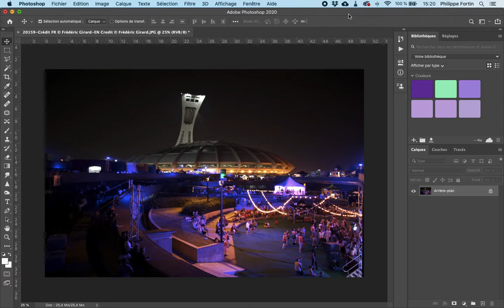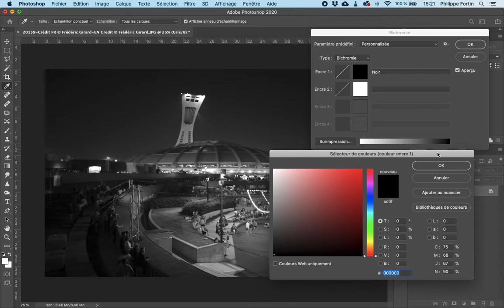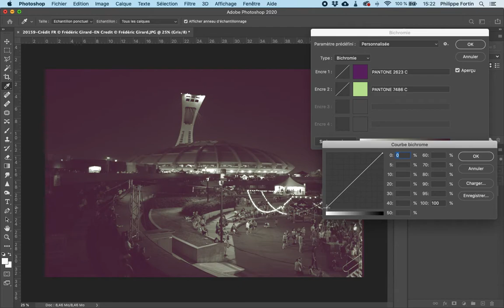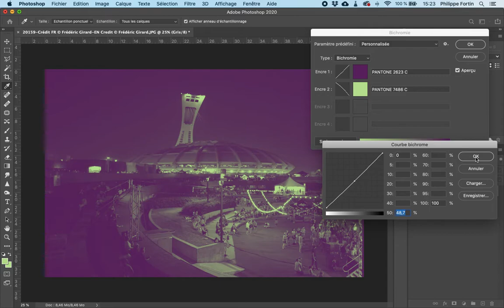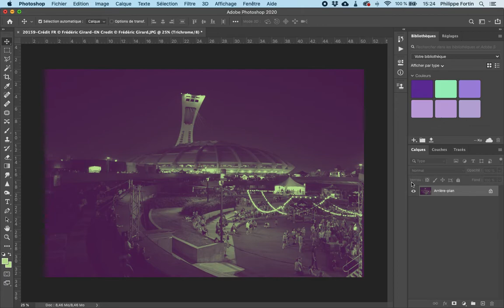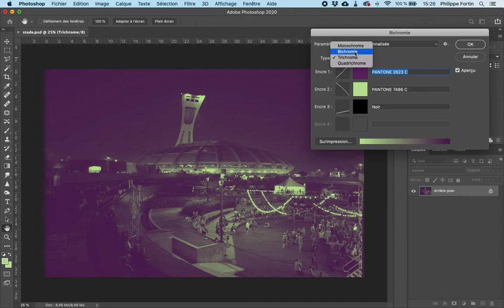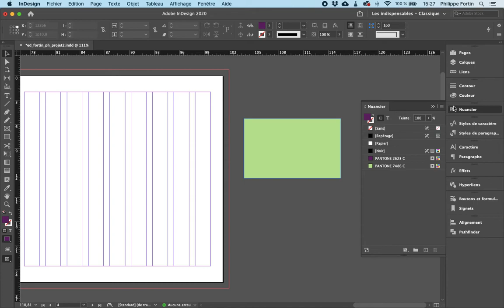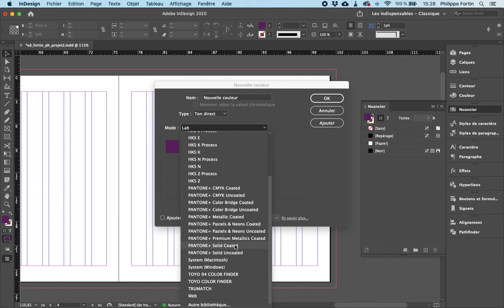Bichromie dans Photoshop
Utilisation du mode bichromie sur une photo en niveaux de gris dans Photoshop CC 2020.